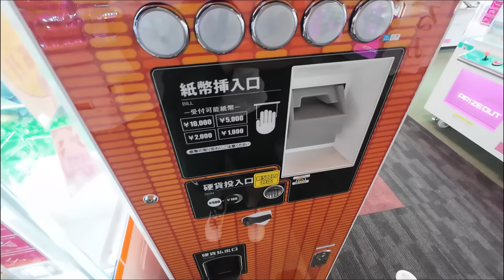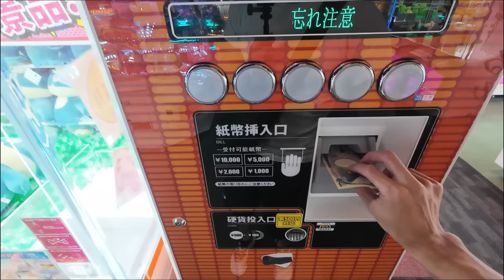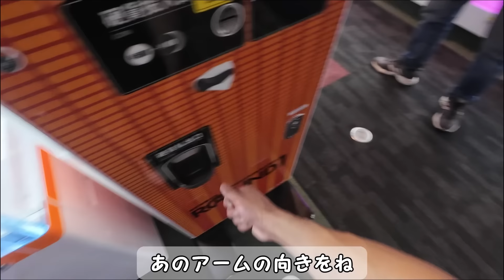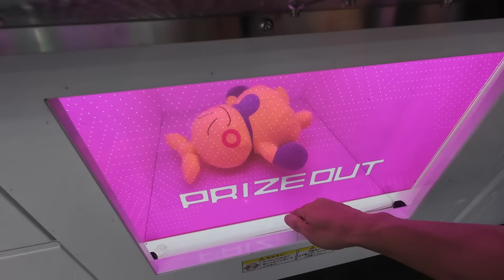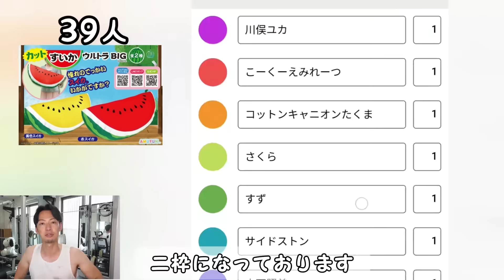新作ポケモンの確率設定は5000円!?予算3000円のはずが、、熱くなったら止まらないw